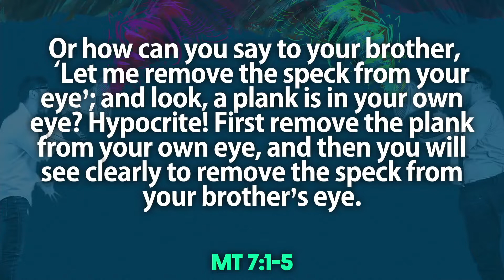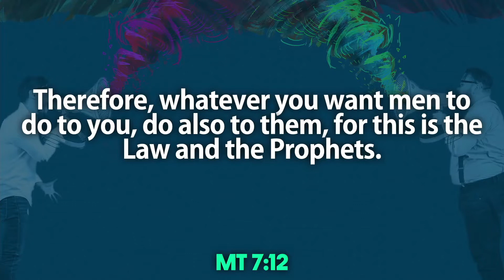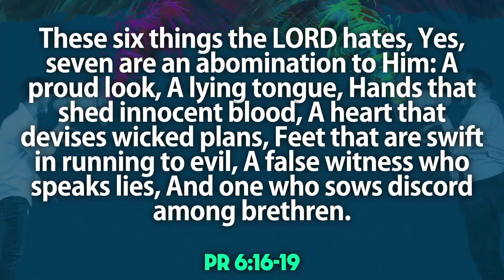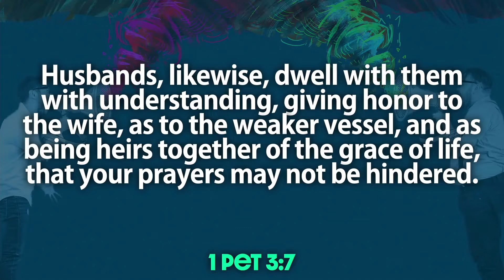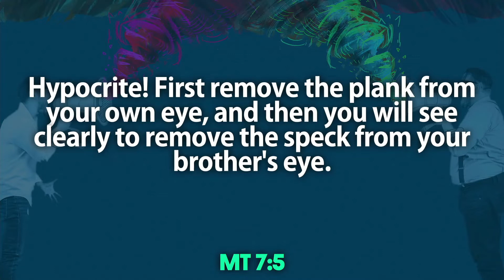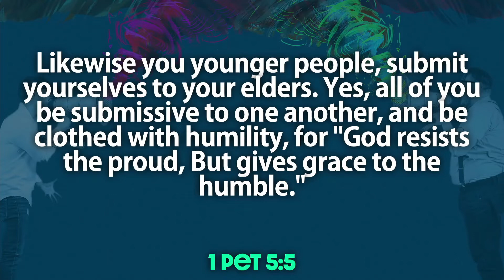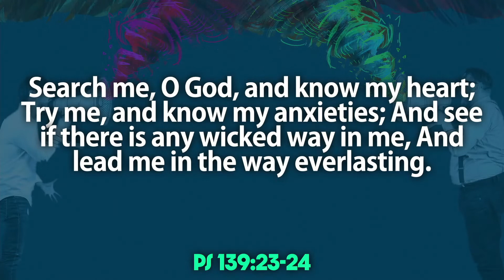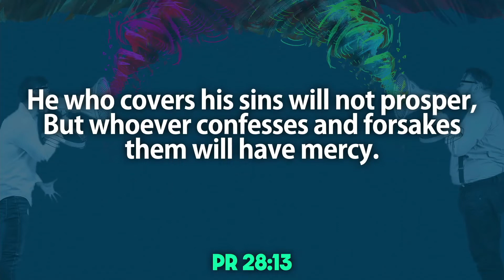Resolving Conflict#5 Responsibility and Conflict